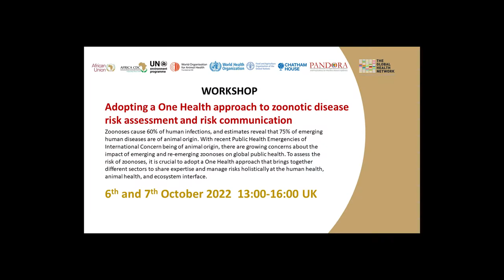A One Health approach to Zoonotic disease risk assessment and risk communication - Day two Français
Français, Day two - Welcome and Introductions

Zoonoses cause 60% of human infections, and estimates reveal that 75% of emerging human diseases are of animal origin.

To assess the risk of zoonoses, it is crucial to adopt a One Health approach that brings together different sectors to share expertise and manage risks holistically at the human health, animal health, and ecosystem interface.

Once the risk level has been assessed, it is important to establish risk communication and risk management strategies to mitigate effectively the risk at the individual and community level.

This workshop was conducted in two 3-hour sessions over the period of two days. Training included short presentations, delegate participation, panel discussions and case studies with Q&A.

Recordings were also made in English and Portuguese.

Speakers:

Chair Tieble Traore
Scott Chiossi  (Chatham House)

00:00 Introduction Tieble Traore
02:47 Scott Chiossi